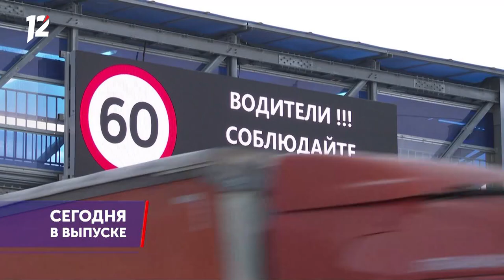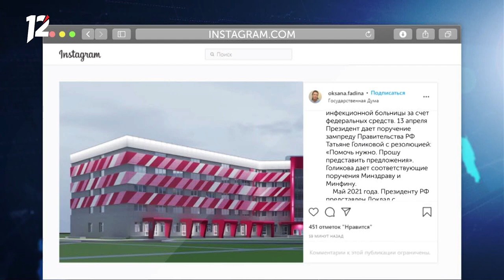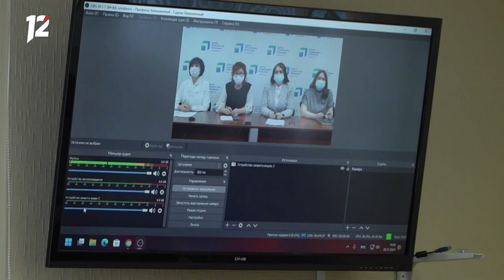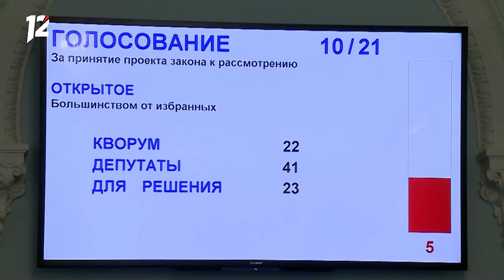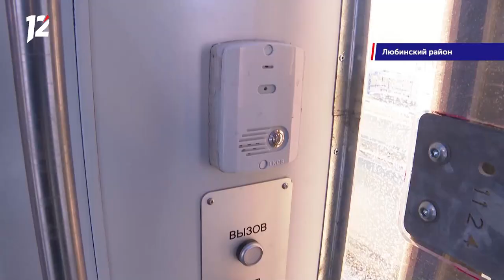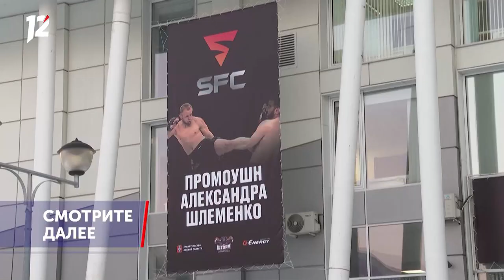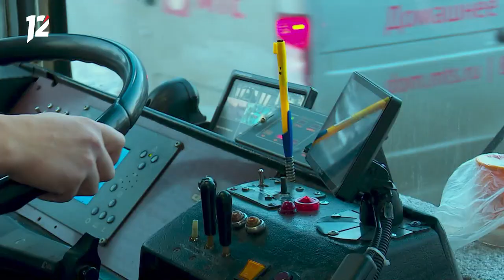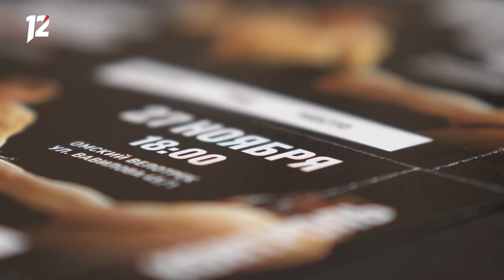«Час новостей». Итоговый выпуск (25.11.21)